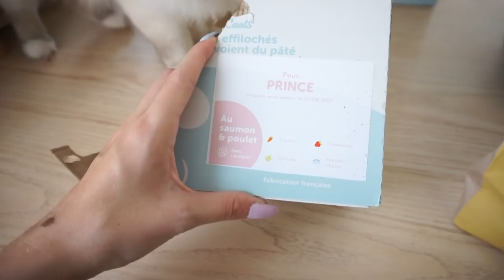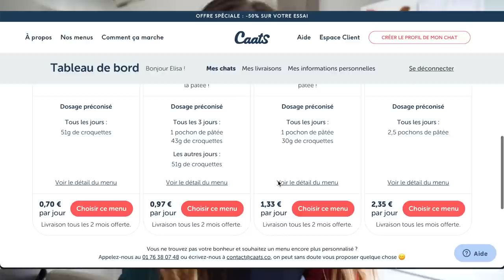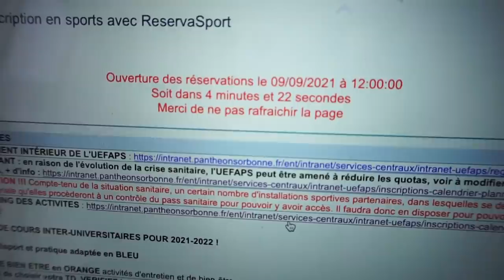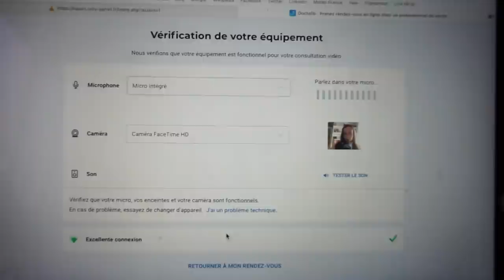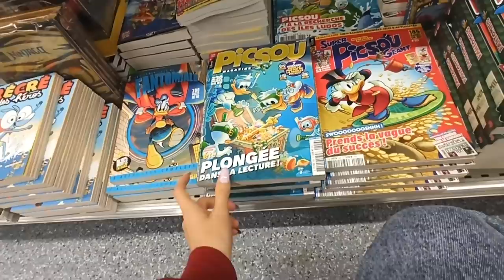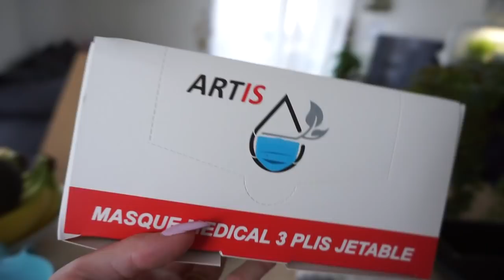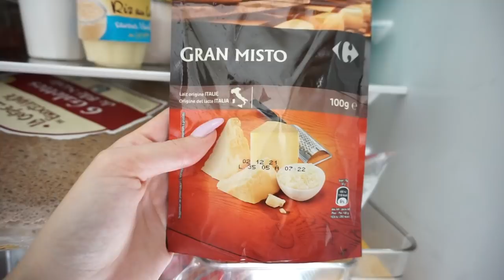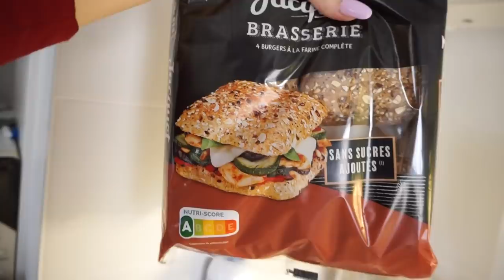DAILY VLOG 10 : beaucoup de Stress, courses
Nouveau daily vlog !!

♡ Produits présentés :
Vidéo en collaboration avec CAATS !

♡ Les Codes Promos :
⦁ SHEIN : PANDHAPPYTQ2

Musique
LAKEY INSPIRED : chill day